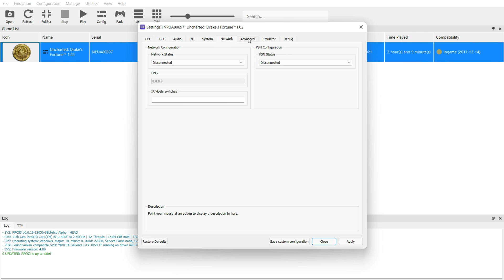RPCS3 - Uncharted: Drake's Fortune - GTX 1050ti - i5 11400F